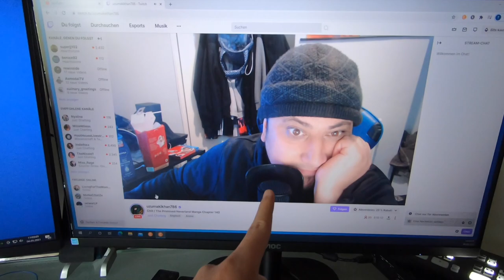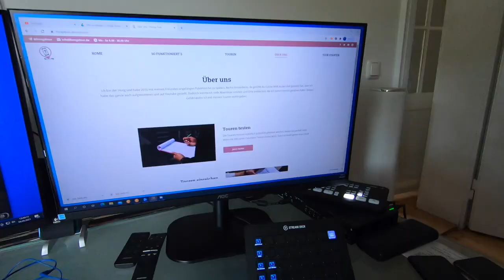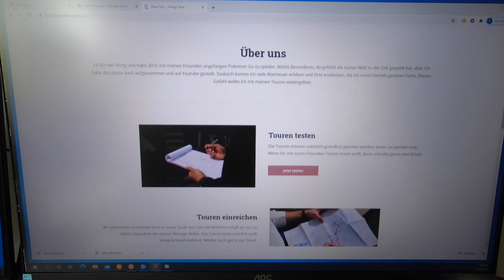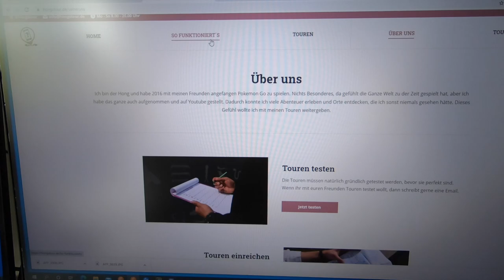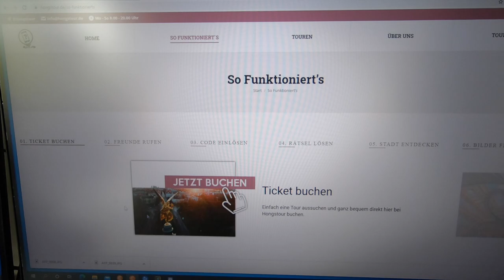ENDLICH BIN ICH FREI! SIE IST ENDLICH ANGEKOMMEN! VLOG 04.05.2021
euda meine Crypto.com Visa Karte ist endlich angekommen
jetzt kann ich fast auf Euro verzichten und unser Krpyto Kreislauf schliesst sich